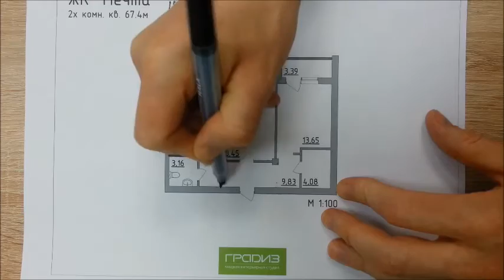Выпуск 1.Обзор двухкомнатной квартиры ЖК "Мечта"